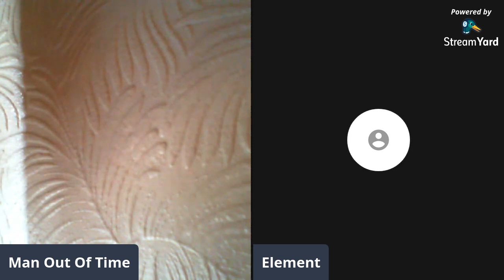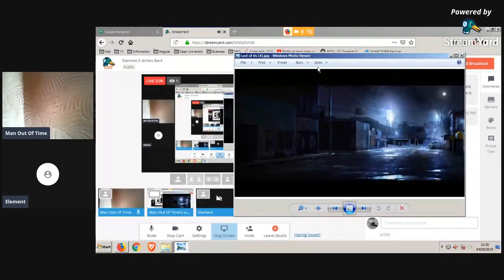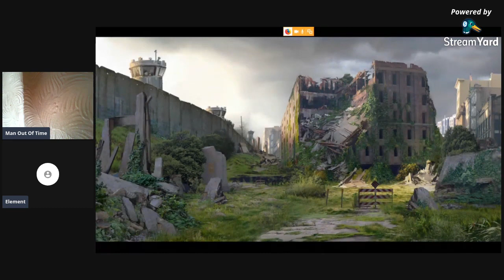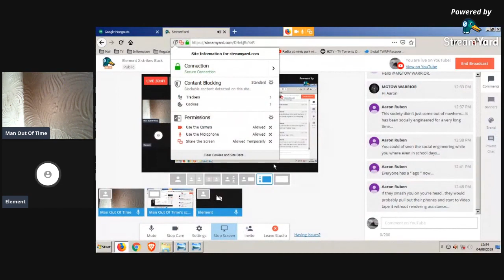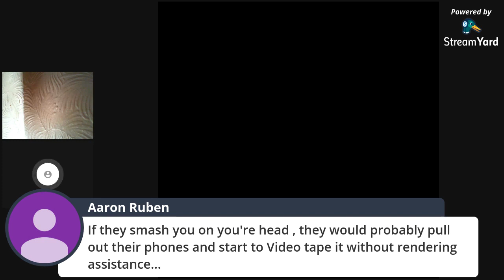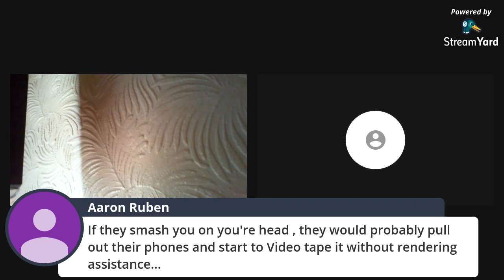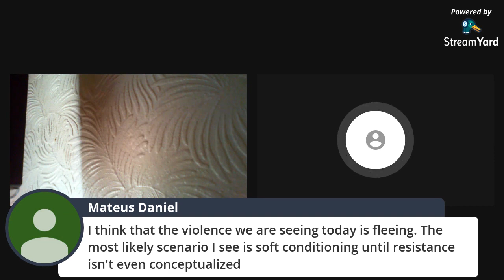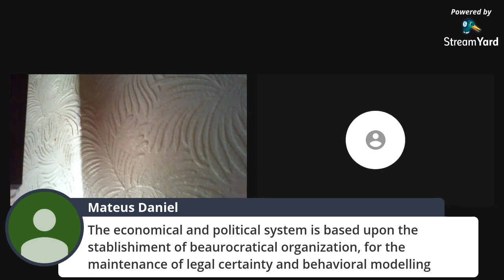Shinning and me the come back